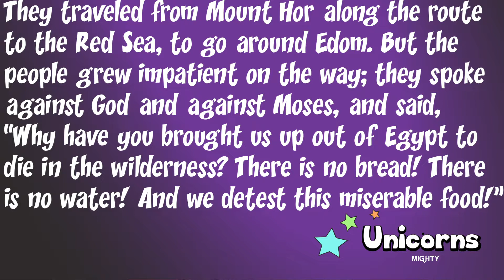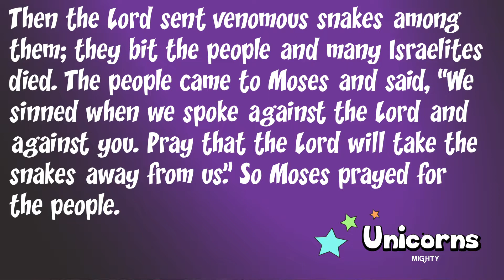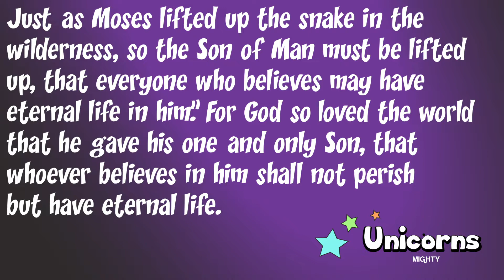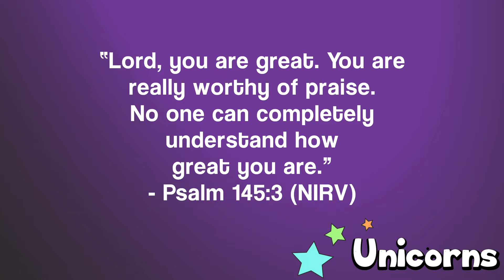Breathe Kids Church | Rare and Amazing Bible Stories | Week 1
Join Breathe Kids Church on Sunday 4th September for 15 minutes of fun, encouragement, music, stories and games! This month we will be learning all about some rare and amazing bible stories!!
For all of the links and resources mentioned in this video, visit our